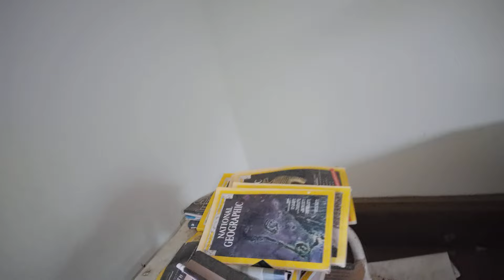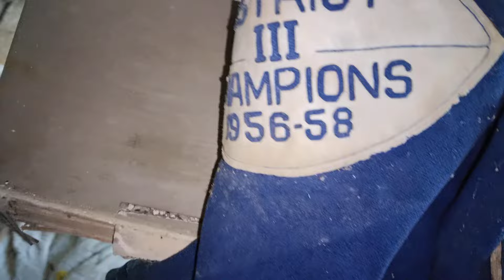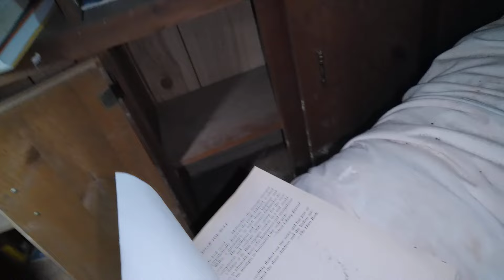WE GOT CAUGHT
join @adventureswithnubz  @RS_Paranormal and @Yeehawks_paranormal_nightmare as we do this walk through in which was apparently someone's house and we got caught